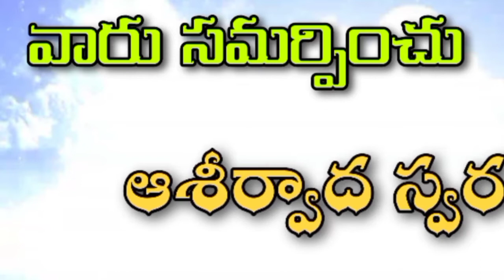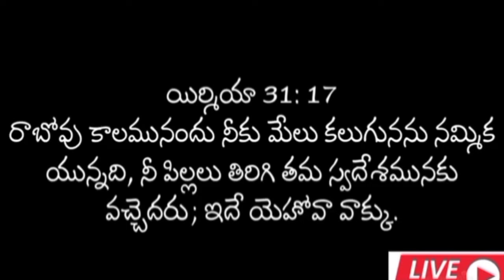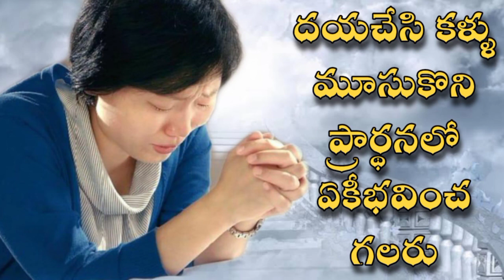Today's promise/December/ 20/2020,Daily blessing,in Telugu, PastorkJAYAPAUL